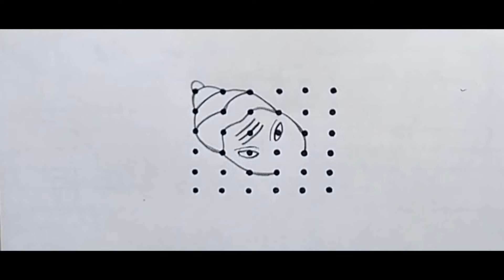Ganesh Chaturthi rangoli || 6*6 dots || Festival rangoli || simple ganesh design || easy kolam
Kannadigara rangoli design for ganesh festival rangoli
Thanks for waching